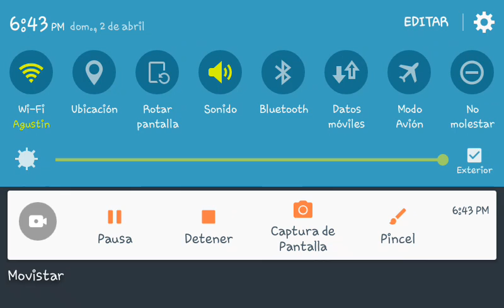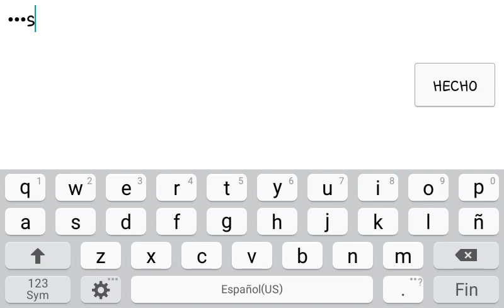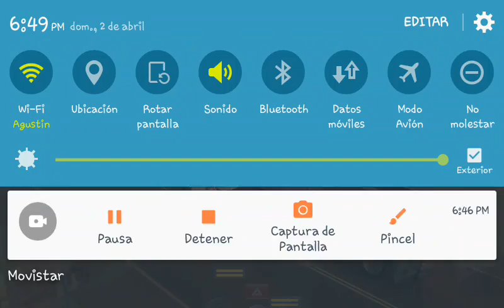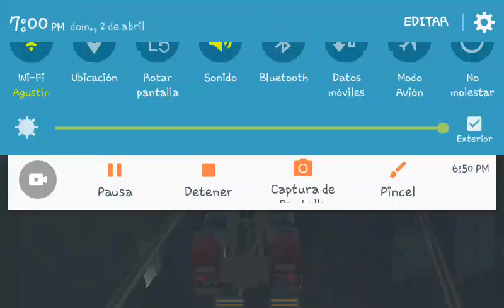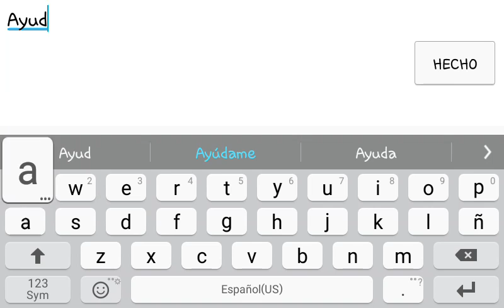Grand Truck Simulator Mutiplaye